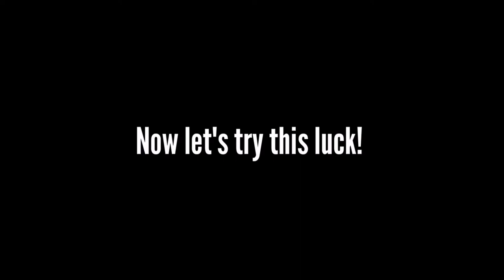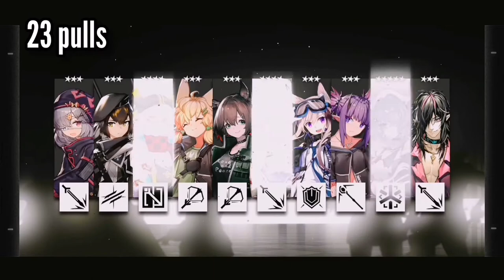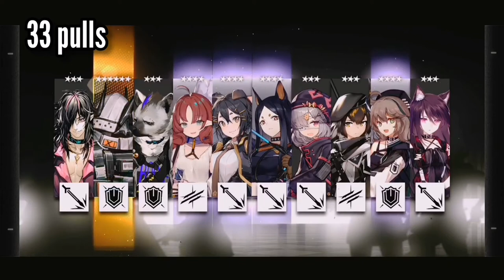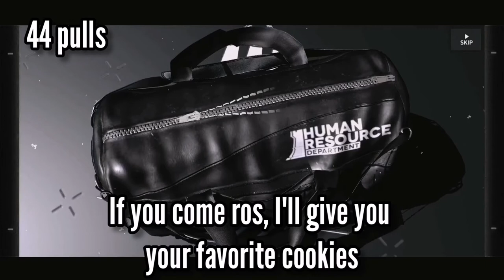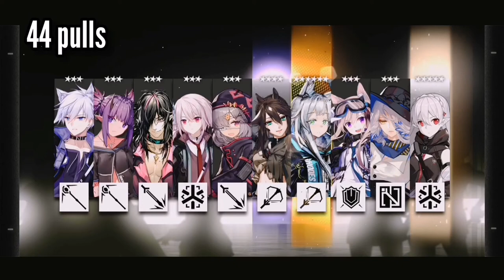[Forget Me Not - Rosmontis & Mubrock Limited Banner] |Arknights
Track-BGM